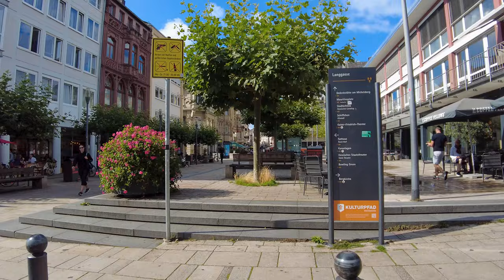Wiesbaden, Germany - Walking Tour 4K - Old Town, Russian Orthodox Church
Discover Wiesbaden's charm on a captivating walking tour! We'll view the  thermal springs, witness the excitement of the "Mammutmarsch," explore the lively Saturday market, and marvel at the stunning Russian Orthodox Church. Did you know Wiesbaden boasts a history dating back to Roman times? Explore the city's rich past as you stroll its historic streets, where ancient ruins and elegant architecture intertwine. Join us for an unforgettable journey into Wiesbaden's heritage and enchantment.

This vlog has been created to showcase the city and its surroundings. If you happen to appear in this video and do not wish to be featured, kindly get in touch with me or leave a comment on the video, and I will promptly and entirely remove you.

► TIMESTAMPS
00:00:00 Highlights
00:00:51 Bowling Green
00:03:37 Kaiser Friedrich Monument
00:06:51 25 Years of German Unity Monument
00:07:26 Thermalquelle Kochbrunnen
00:08:22 Langgasse
00:16:20 Marktstr.
00:17:45 Market square
00:18:22 Check-In for Mammutmarsch
00:19:17 Evangelical Market church Wiesbaden
00:24:42 Weekly market
00:28:02 Friedrichstr.
00:30:37 Church of St. Bonifatius
00:35:06 Luisenstr.
00:37:10 Bahnhofstr.
00:41:30 Mauergasse
00:43:35 Neugasse
00:47:15 Russian Orthodox Church of St Elizabeth